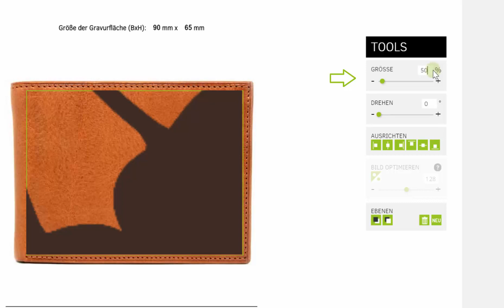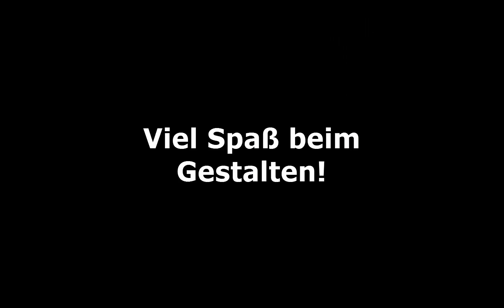Konfigurator-Tools | Video-Tutorial | SIGNUU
Dieses Tutorial-Video erklärt Dir, wie du mithilfe unseres Konfigurators Motive anordnest, drehst und Ihre Größe änderst. Außerdem erfährst du, wie Du zwei überlagernde Motive gestalten kannst.

Unseren Konfigurator kannst Du bei jedem unserer Produkte erleben und dir absolut einzigartige Geschenk gestalten.